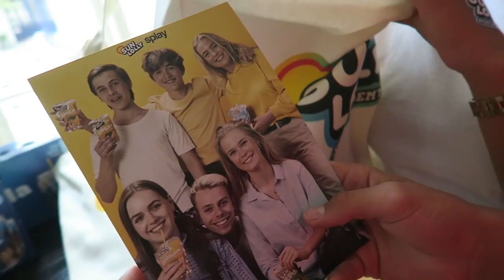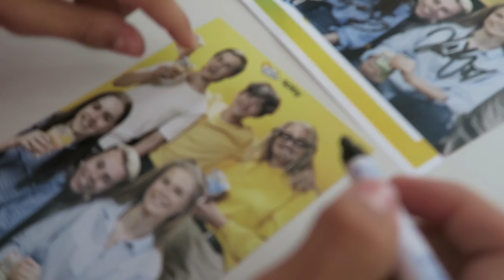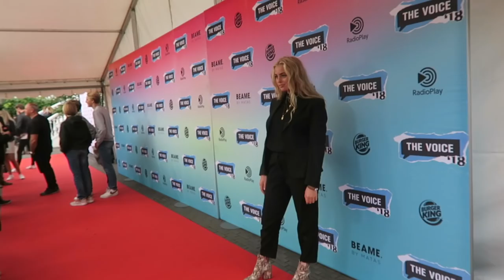The Voice 18' & Splay Academy dag